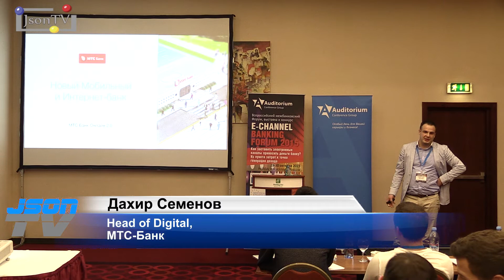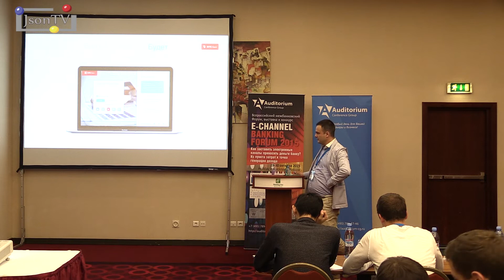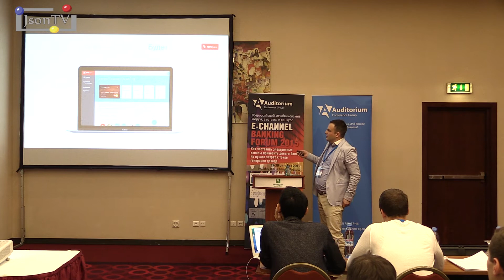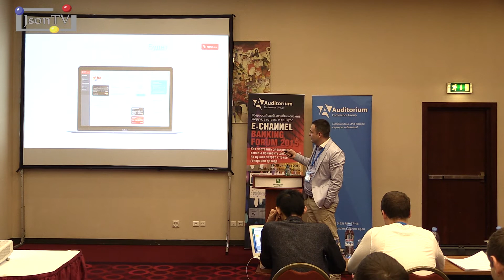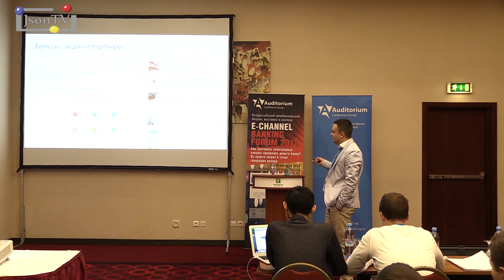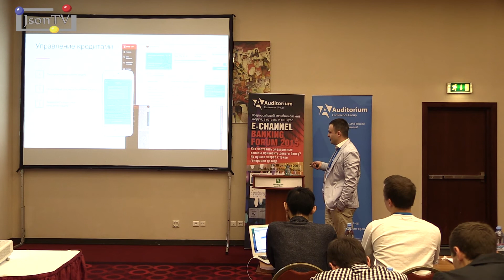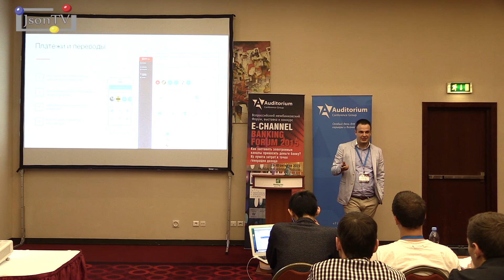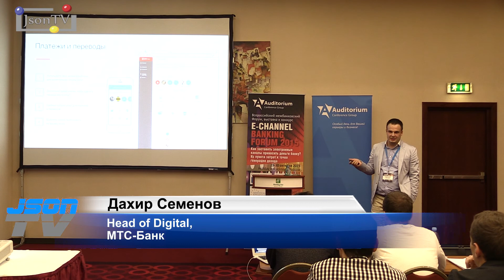Best E-Channel Banking. Дахир Семенов, МТС-Банк: обновленный сервис ДБО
Дахир Семенов, Начальник отдела развития дистанционных каналов обслуживания, МТС-Банк, презентует обновленный сервис дистанционного банковского обслуживания МТС-Банка (интерфейс-конструктор, интерактивный продуктовый каталог, виджеты, календарь событий, унификация функционала интернет/мобильного банкинга и т.д.).